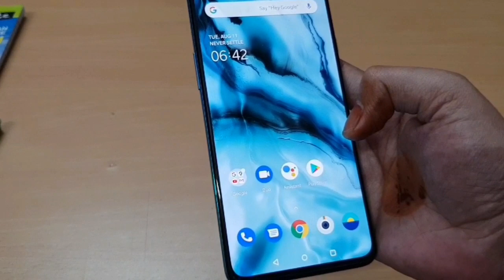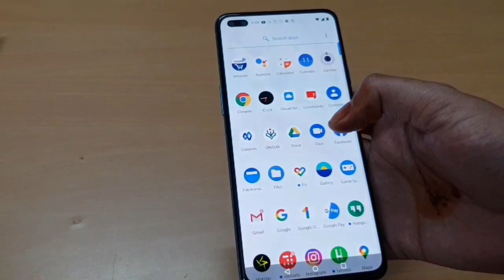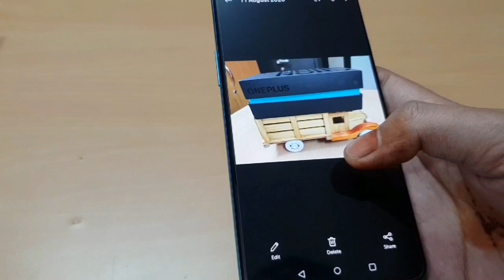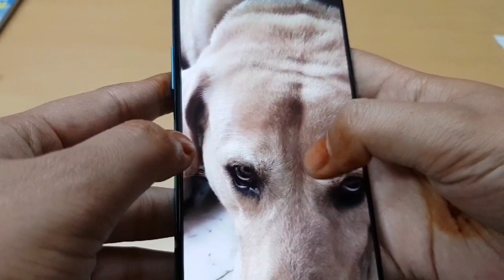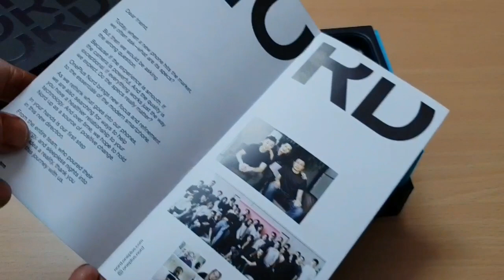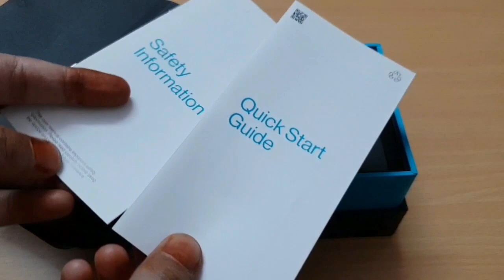OnePlus Nord Review.. After using for a week | Best 5G mobile below Rs 30000.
Today I am sharing with you my 'Oneplus Nord' mobile Review after using it for one week.
5G Oneplus Nord.
Best 2020 mobile under 30,000 Rs.